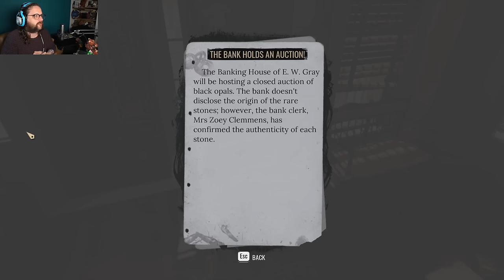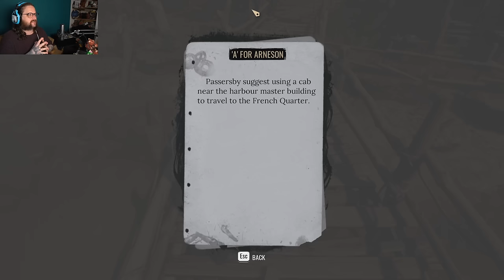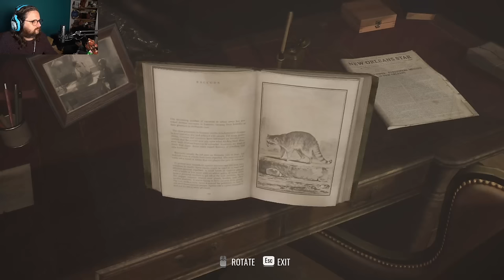Let's Play Sherlock Holmes The Awakened ep5 - BLIMMIN WATER - Press Any Chiodini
This week, Holmes and Watson discover that some people in New Orleans are extraordinarily helpful (and some have been murdered)